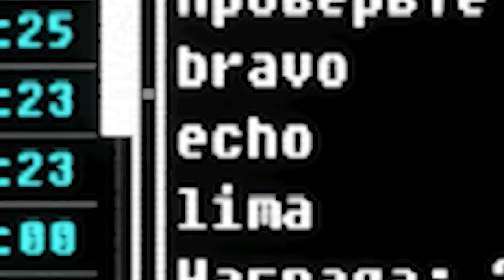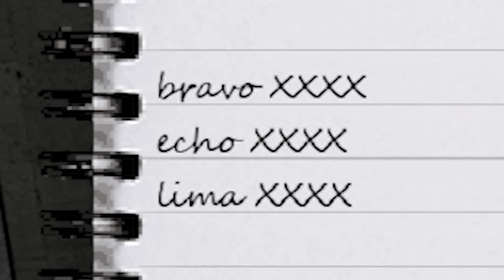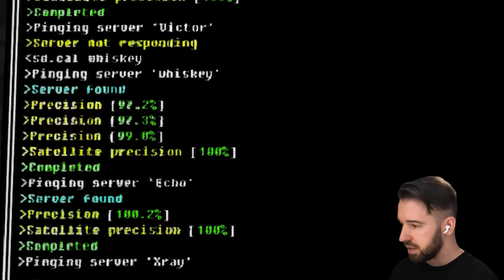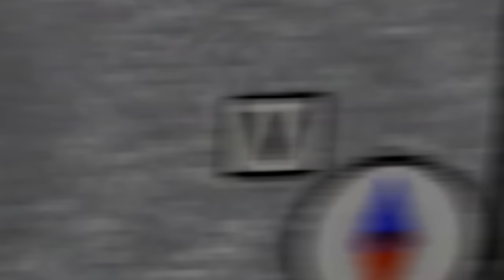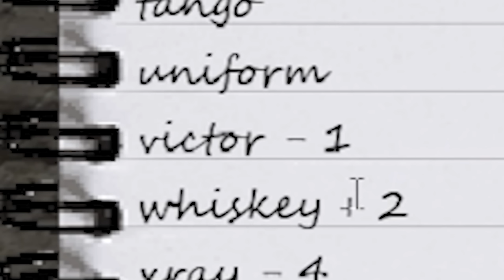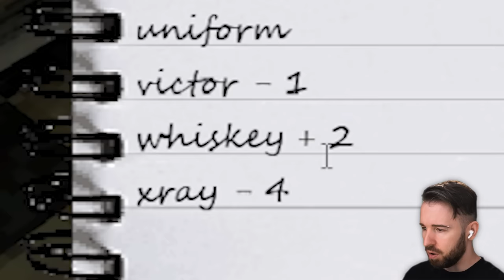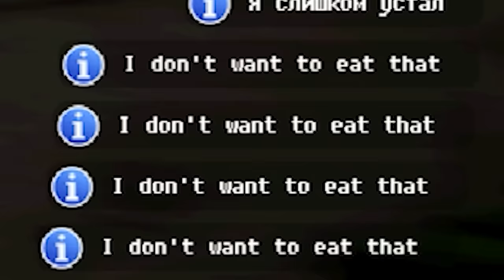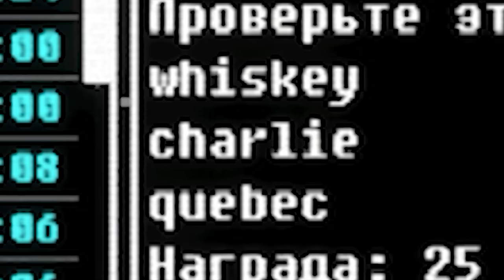а вдруг всё это сон... Voices of the Void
— забрать подарки и бесплатно скачать онлайн-экшен War Thunder!

Играем в игру Voices of the Void Серия 6, где я в ужасе проваливаюсь в жуткие сны, и уже не знаю где сон, а где реальность.